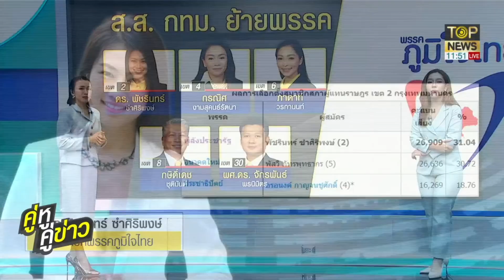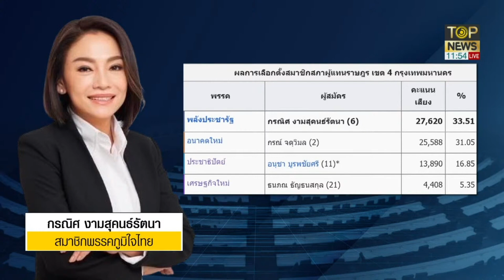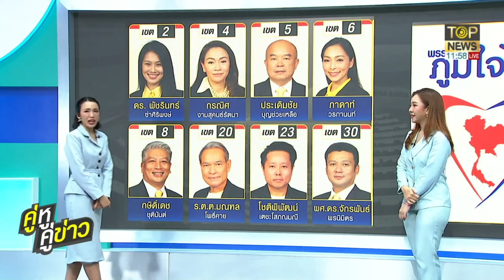ภท. ประกาศปักธง ส.ส. กทม. | คู่หู คู่ข่าว | TOP NEWS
ส.ส.กทม.